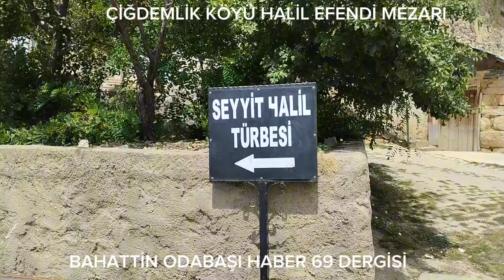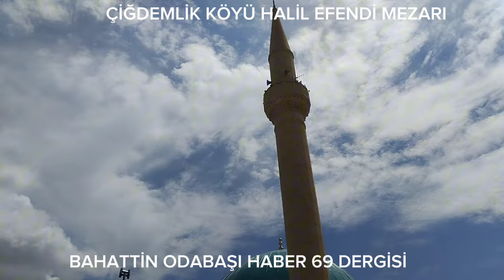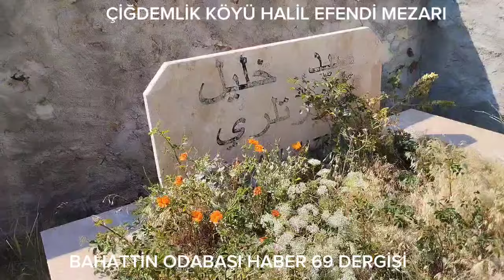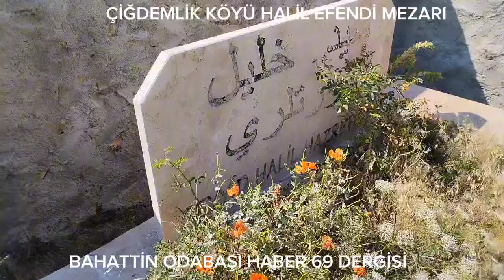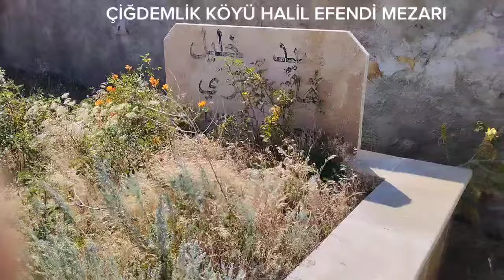BAYBURT ÇİĞDEMLİK KÖYÜ HALİL EFENDİ MEZARI